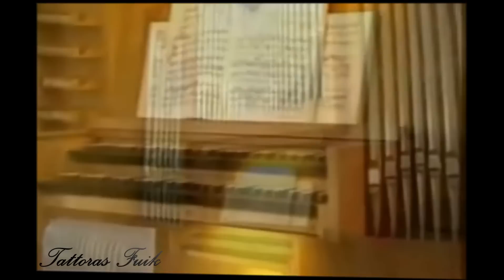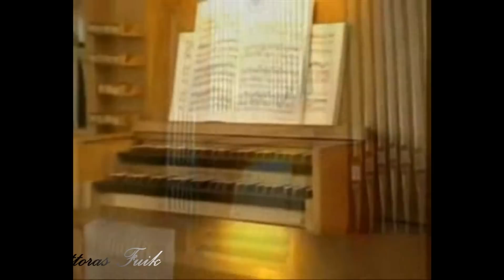MORIS FOUN - Gina Correia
Timorese wedding song "Moris Foun" by Gina Correia.